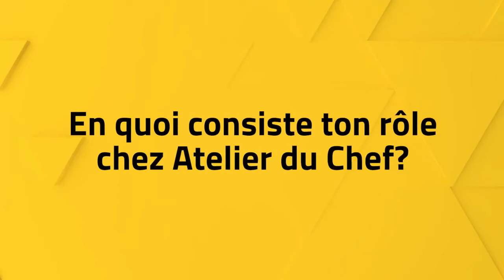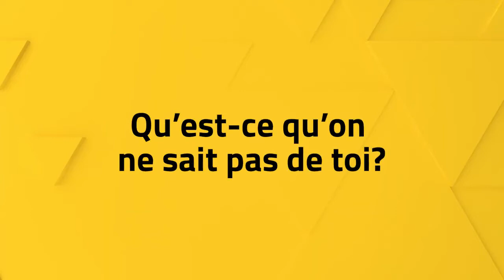Atelier du Chef présente, Dino Bertin, directeur de projets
Ce qui fait la réussite d'Atelier du chef, c'est en partie ses employés!
Rencontrez Dino Bertin, directeur de projets.